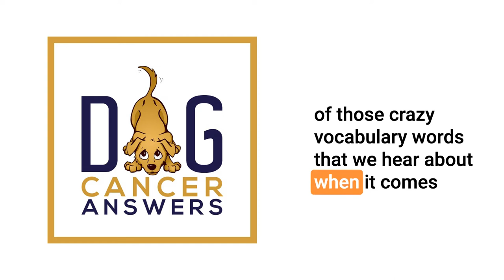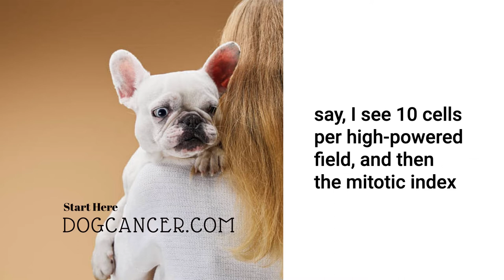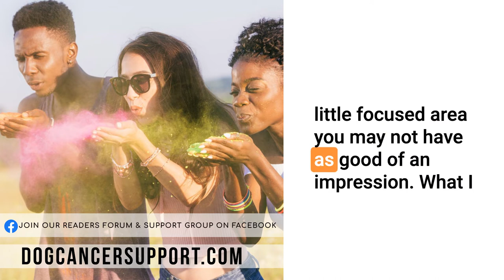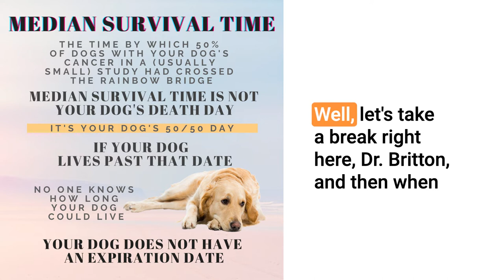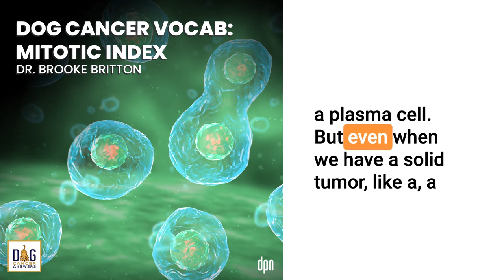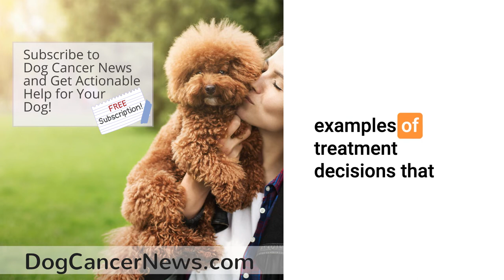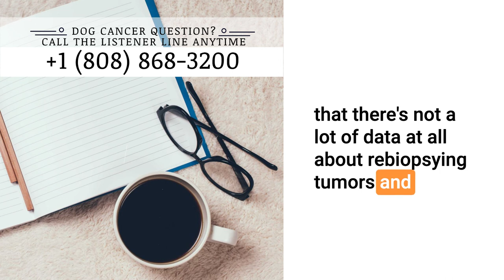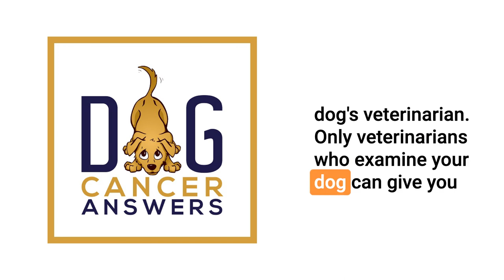Dog Cancer Vocab: Mitotic Index | Dr. Brooke Britton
Oncologist Brooke Britton breaks down what mitotic index means for your dog with cancer, and when having this number can be helpful.

Mitotic index is one of the many complicated-sounding medical terms that may be thrown at you after your dog is diagnosed with cancer. At its most basic, mitotic index is the count of how many cells in your dog’s tumor are actively dividing, or reproducing. But what does this mean for you and your dog? Dr. Britton breaks down how mitotic index can help determine the prognosis for your dog, as well as which cancers it is most significant for. The aggressive potential of some cancers is closely linked to the mitotic index, while others can still be treated successfully even if the mitotic index is sky-high.

Listen in to learn about the nuances of mitotic index, how to get it for your dog’s tumor, and when it is most important to know this number before you make treatment decisions.

Links Mentioned in Today’s Show:

National Human Genome Research Institute article on mitosis with images and video

For more details, articles, podcast episodes, and quality education, go to the episode